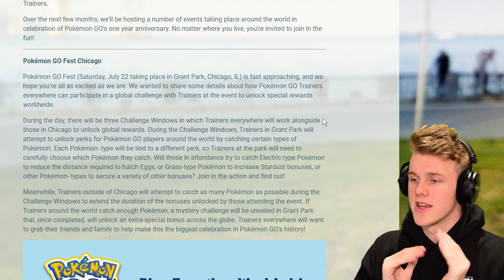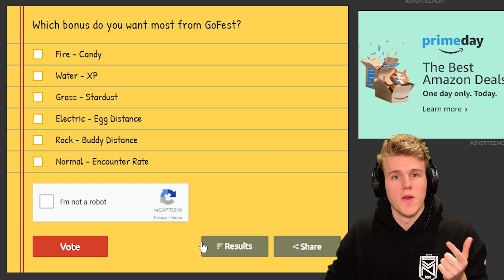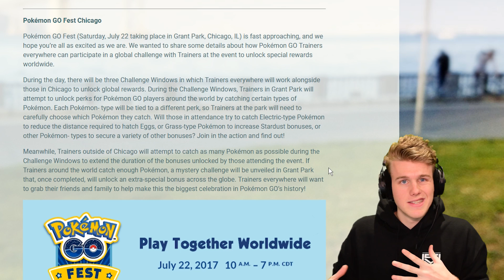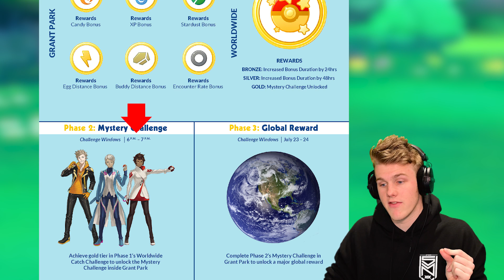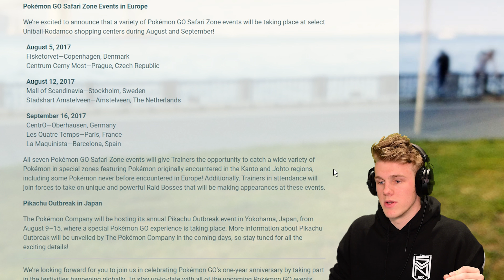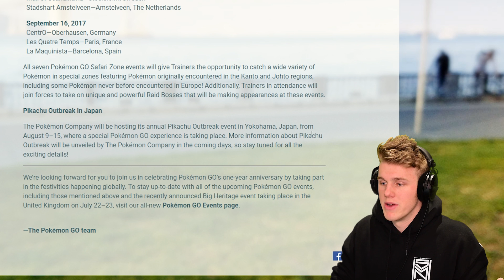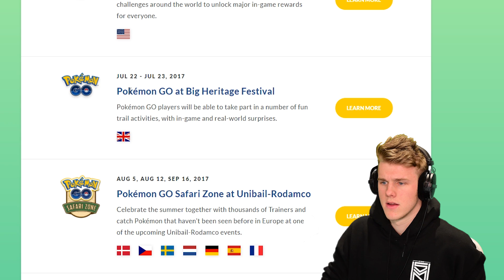LEGENDARY POKÉMON ARE COMING TO POKÉMON GO?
With Pokemon Go Fest just around the corner I have a look into the information that just dropped... Mystery Event...